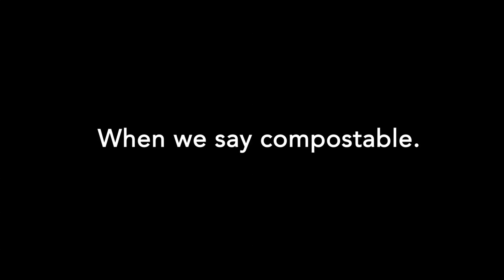What the * do we mean by compostable?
Lots of brands say their packaging is compostable. What does that mean? And what do we mean when we say it?
We care a lot about our coffee. We care a lot about our planet.